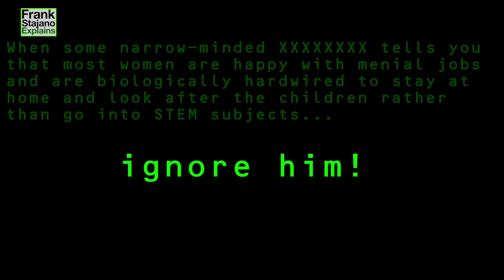Why computer science? Cambridge CS student replies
Q&A with Computer Science student Zhiyi Liu, Trinity College Cambridge